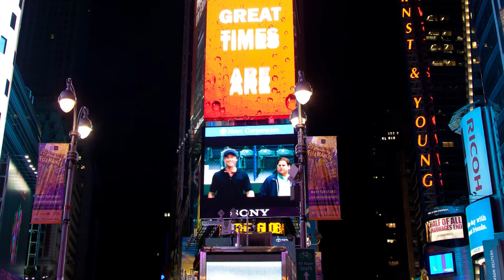Helicopter tour Manhattan Skyline and Statue of Liberty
If you haven't seen New York City from the sky, then you haven't seen the City. Experience the Big Apple from a whole new perspective in this movie.  On this tour you will fly over Ellis and Governors Island where you will see the Statue of Liberty and the first taste of freedom for millions of immigrants.